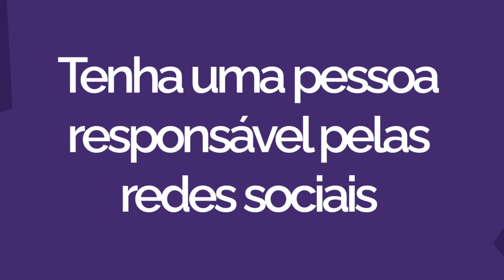COMO MELHORAR SEU ATENDIMENTO NAS REDES SOCIAIS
Conheça a Oruc, somos uma Plataforma de E-commerce e Hub de Integração com Marketplaces, com diversas soluções para auxiliar você a vender cada vez mais online.

[00:00] Importância de um bom atendimento nas redes sociais.
Hoje elas são ferramentas  de extrema importância na comunicação com os clientes. Entretanto, muitos lojistas ainda não sabem como utilizar essas redes de forma estratégica, para prestar um bom atendimento.
Por isso é muito importante saber onde o seu público está e qual é o tipo de conteúdo mais adequado para ele.

[01:10] Conheça bem o seu público.
Além dos dados básicos da sua persona, é necessário ir além para fazer um bom atendimento. Quais são as principais dúvidas? Quais as principais inseguranças referentes ao produto? Perguntas como essas te ajudarão a antecipar ações na comunicação com os seus clientes, criando uma abordagem dinâmica na hora do atendimento.

[01:32] Utilize uma linguagem próxima.
Emojis, GIFs, figurinhas… são diversas as opções para que você possa tornar a conversa mais leve, informal e descontraída.
Por outro lado, o uso dessas funcionalidades tem que ser feito de acordo com o discurso construído para a persona. Se os seus clientes usam uma linguagem mais informal, utilize sem problemas. Agora, se o caso for o contrário, clientes formais, que buscam seriedade, é bom evitar o uso de alguns recursos.
Outro ponto importante é pensar muito bem ao escrever qualquer texto que envolva linguagem técnica. Seja do seu produto ou da rotina das vendas online. A linguagem técnica, se utilizada em excesso, pode deixar o cliente confuso e fazer com que a conversa fique complexa. Mas se o seu público é composto por clientes que têm essa linguagem técnica presente no dia a dia, isso pode funcionar a seu favor. Por isso é muito importante fazer essa avaliação baseado na sua persona.

[02:41] Prepare-se para contornar as crises.
Quando isso acontecer, o ideal é fazer com que a conversa seja direcionada para outros meios como WhatsApp, mensagem direta ou e-mail.
Entretanto, ao responder o comentário, é muito importante demonstrar atenção ao problema e deixar claro que existe um procedimento para resolvê-lo. Depois, direcione para outros canais de atendimento que sejam privados e evite que os comentários possam voltar a aparecer.
Por fim, nunca apague os comentários de reclamações. Isso pode deixar que os clientes fiquem mais nervosos e façam comentários ainda piores. Então, assim que surgir responda de forma cordial com o foco na resolução e no bom relacionamento, sempre.

[03:34] Tenha uma pessoa responsável pelas redes sociais.
É muito importante que você esteja atento ao que está acontecendo nos seus canais de atendimento para que a resposta possa chegar de forma mais rápida ao cliente. O ideal é que tenha uma pessoa responsável por essa função. Caso isso não seja possível, estipule horários com intervalos próximos para verificar se existem novas mensagens, dúvidas ou reclamações.
Independente do canal que o cliente entrar em contato, terá a mesma experiência. Isso evita que existam diversos tipos de tratamentos e faz com que a pessoa conheça cada vez mais o público, além de quais são as dúvidas recorrentes.